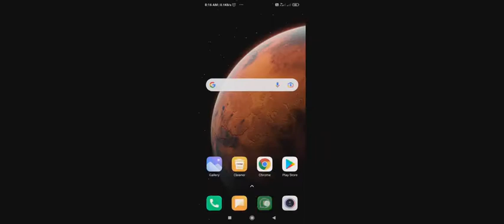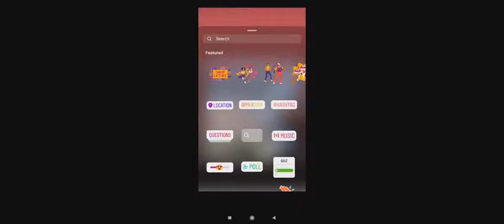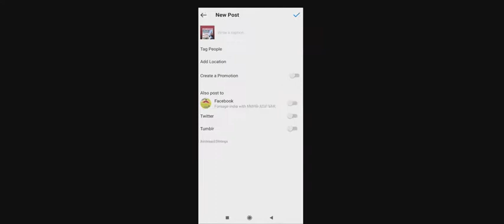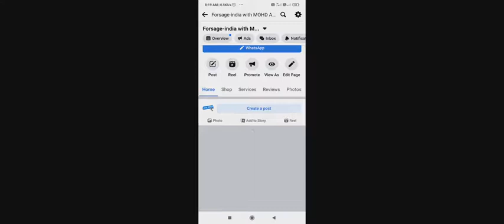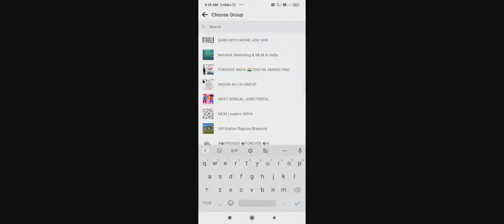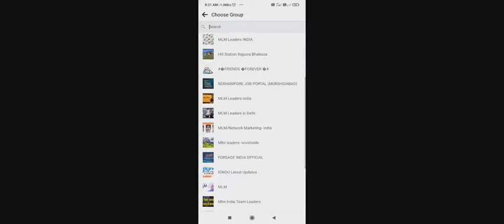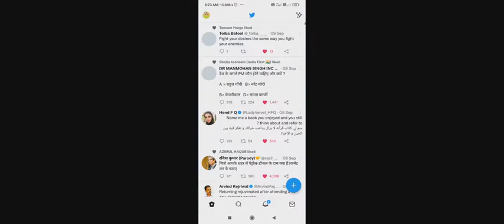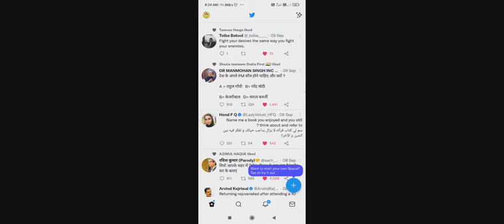Social media se joining layna k saye tarika one minute me ek post 10000 people thk kaise poonchaye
*🛍️High Rich online Shoppy Pvt. Ltd*
*➕नेटवर्क मार्केटिंग में अगर प्रोडक्ट वही ब्रांड का हो जो आप पसंद करते है यानी बचपन से यूज किया हुआ हो।उसका इस्तेमाल करते हुए अगर जबरदस्त इंकम आपको भी आये और आपके पडोसी को भी तो कैसा रहेगा ?*
 💥यहाँ कोई डेमो नही, यहाँ कोई Repurchase नही।
💥यहाँ कोई condition नही।
*💥यहाँ आपके हर ख़रीदी पर 2%-20-% का डिसकाउंट भी मिलता है।*
यानी कि आप अपने घर की ख़रीदी अगर *महीने का Rs 2000/- की करते है तो* *HIGHRICH से मात्र 2000/-देकर आप हर महीने* *200-300 बचत भी कर सकते है। मतलब सलाना लगभग Rs 5000 की बचत भी।*
यही है HIGHRICHकी खूबी।

*आपके द्वारा कस्टमर बढ़ाने पर*
 *🛒HIGH RICH PLAN💰*
*💰Business Plan💰*
*🛍️Joining Package*🎁
*मात्र 750+50 डिलेवरी चार्ज*
*यानी कि - मात्र ₹800/- रुपये Joining Products Purchase*
🇨🇮 *First Purchase Income*
🇨🇮 *Repurchase Income*
🇨🇮 *B.V. का 100%*
*💰Distribution👉 Level 1 to Level 18 तक!(Monthly Basis Payout)*
*🛒Products👉 वो भी गुड मोर्निंग टू गुड नाईट! वो भी मार्केट के लगभग सारे ब्रांड्स!*
*✅आज ही अपनी I'd registration कराए।। अपना पूरा नाम, मो. न. , ईमेल आईडी , पूरा पता , पिनकोड न. वॉट्सप करें ।।*                                                                     *▶️ एक लाइन में पावर लेग का पूरा सपोर्ट मिलता रहेगा*

    🛍️ *HIGHRICH ONLINE SHOPPY PVT. LTD*🛍️

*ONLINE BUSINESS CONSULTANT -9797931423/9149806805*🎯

*Highrich online shoppie plan in hindi 👇*